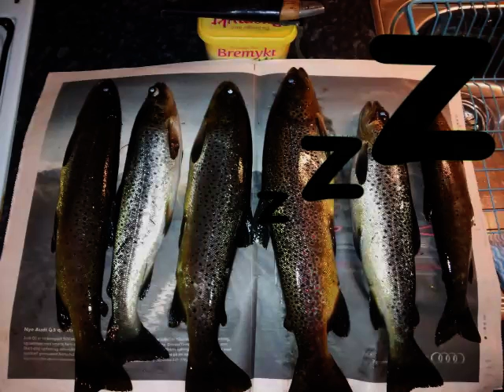Fisketur på Kristihimmelfartsdag 2014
Tur i finværet et sted i Gudbrandsdalen